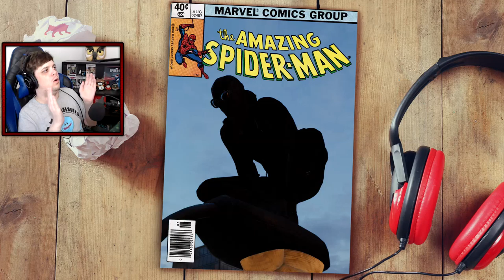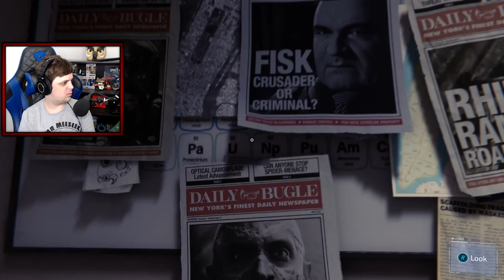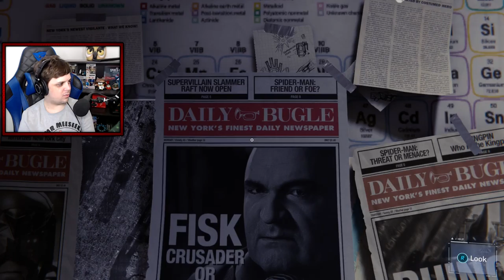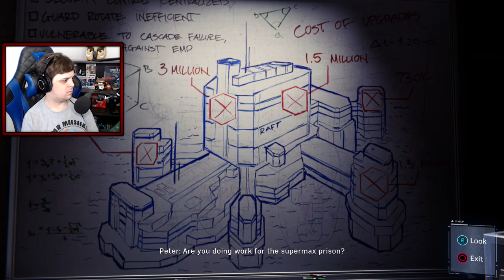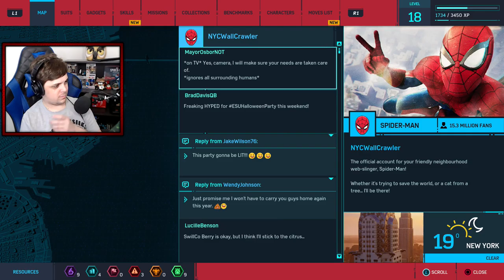THE CLEAN UP│SPIDER-MAN PS4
If you are having relationship problems, don't bother wasting thousands on therapists. just call your friendly neighbor "SPIDER-MAN" we will sling your relation back together. ENJOY :D

Game - SPIDER-MAN [PS4]